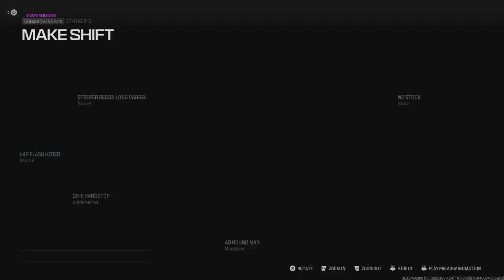*INSANE* Solo Duos Striker 9! # Call of Duty Modern Warfare III